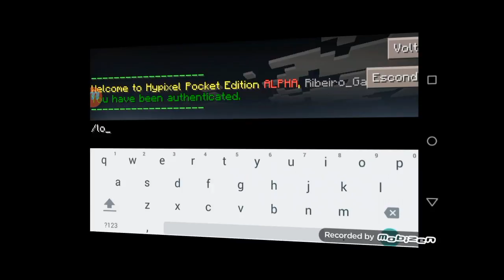Mcpe 0.13.1 Hypixel Survival Games - Matei Tudo!!